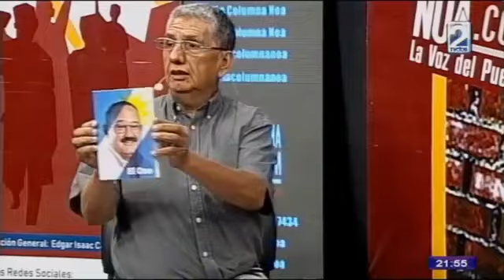RODOLFO ELBIRT ENTREVISTA COMPLETA 18 11 2022